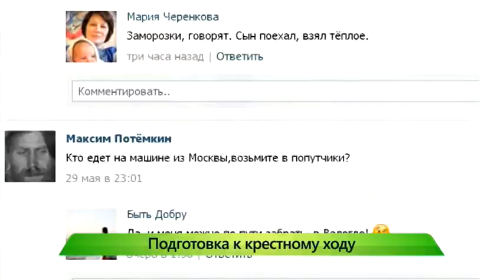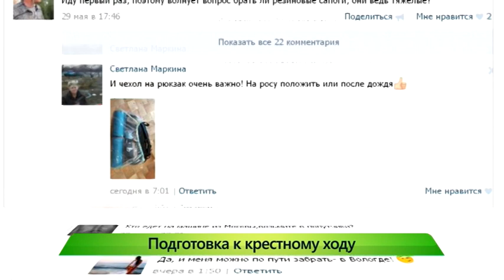Великорецкий крестный ход. ИК "Город" 31.05.2016